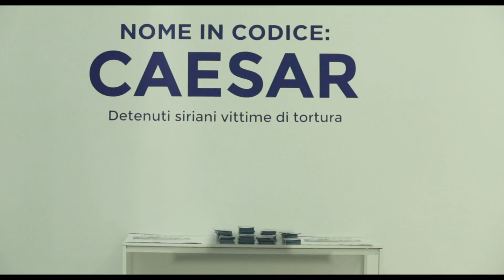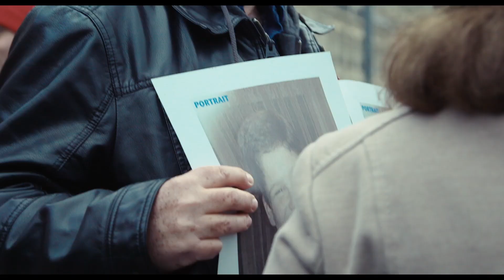Les Âmes perdues (2022) - Bande annonce HD VOST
Un documentaire signé Stéphane Malterre et Garance Le Caisne

En 2014, un mystérieux déserteur, portant Ie nom de code César, divulgue des dizaines de milliers de photos des victimes du régime syrien, morts sous la torture. Alors que les suppliciés sombrent dans l’oubli et que des milliers de civils disparaissent, leurs familles, leurs avocats et un petit groupe d’activistes tentent de déposer des plaintes dans des tribunaux européens. Ce film raconte les rebondissements d’enquêtes et de procédures qui conduiront à l'émission de mandats d'arrêts contre les plus hauts responsables de l’administration de Bachar al Assad, pour crimes contre L’Humanité.